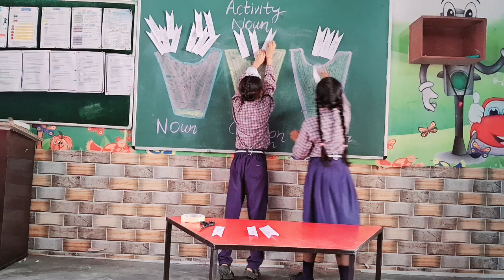Noun Learning activity Gps Sodhian